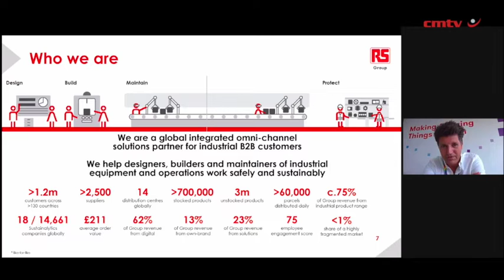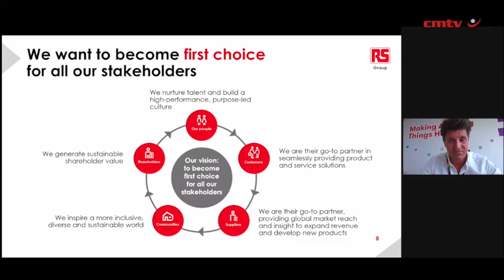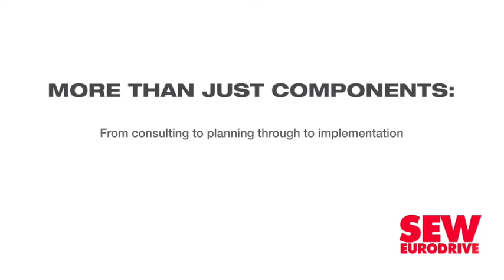RS Group transforming to provide industrial solutions in addition to a robust supply chain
Industrial equipment and components multinational RS Group is on a transformation journey to provide industrial components and logistics solutions for industrial clients.